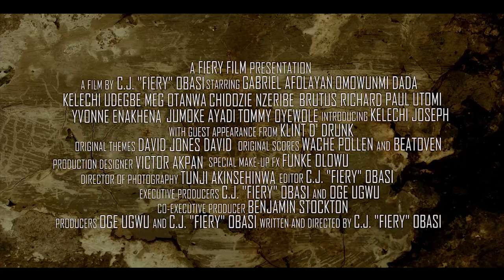OJUJU Streaming on kweli TV.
Multiple award winning crime thriller OJUJU, Directed by C.J. "Fiery" Obasi is now streaming on kweli TV.